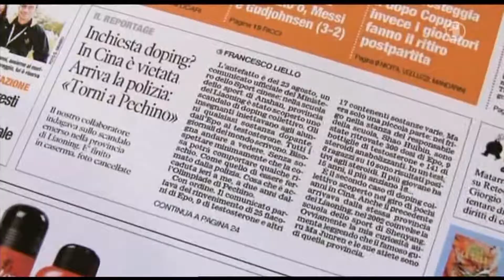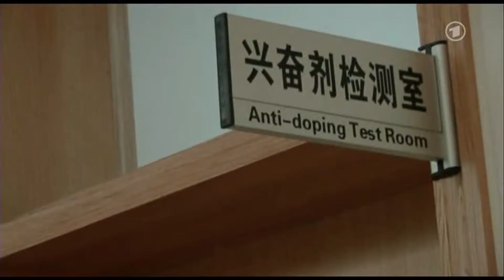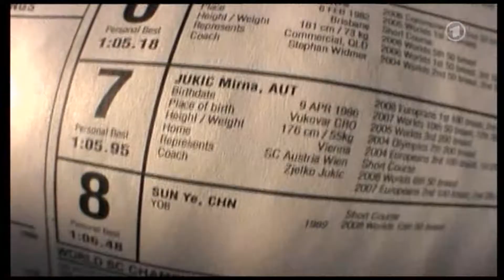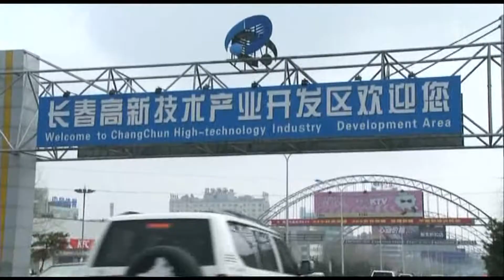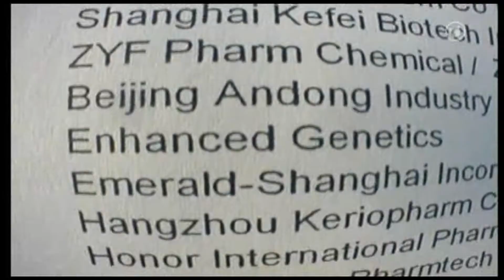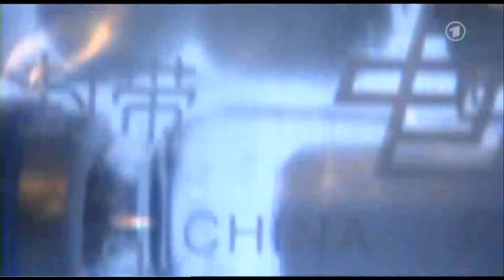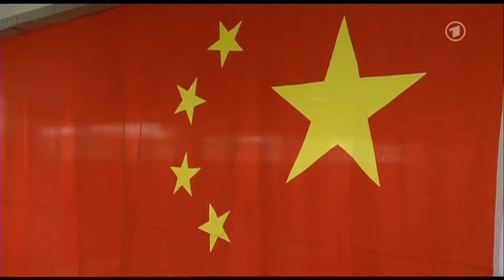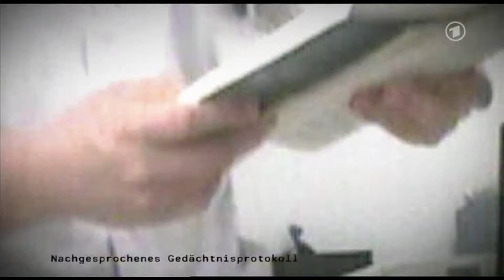►Olympia im reich der Mittel | Doping in China (HD Deutsch)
Die Recherchen für die Dokumentation "Olympia im Reich der Mittel" belegen, dass Gendoping im Olympia-Gastgeberland China bereits möglich ist. In einem Krankenhaus offerierten chinesische Ärzte einem Reporter, der als Schwimmtrainer auftrat, eine Stammzellbehandlung zur Leistungssteigerung für einen gesunden Sportler. Das Angebot der chinesischen Mediziner konnte der Reporter mit einer versteckten Kamera dokumentieren. Der Kölner Gendoping-Experte Patrick Diel sagte: "Nach Definition der WADA wäre dies ein eindeutiger Fall von Gendoping. So etwas habe ich noch nie gesehen. Das übertrifft meine schlimmsten Befürchtungen." Laut WADA-Code wird der nicht-therapeutische Einsatz von Genen und Zellen als Gendoping bezeichnet.

In der 45-minütigen Sendung spricht eine chinesische Athletin erstmals offen über Kinderdoping in China. Außerdem belegen die -Reporter, dass dopingbelastete Trainer nach wie vor Sportler der chinesischen Nationalmannschaft betreuen. Darüber hinaus tritt die Dokumentation den Beweis an, dass auch im Jahr der Spiele gefährliche Doping-Substanzen in China problemlos zu kaufen sind.

Das Erste zeigt die Dokumentation "Olympia im Reich der Mittel". Mehrere Monate lang hat das Filmteam in China und anderen Ländern recherchiert. Bei den Dreharbeiten im Gastgeberland der Olympischen Spiele stießen die Autoren dabei immer wieder auf beklemmende Zustände: streng abgeschirmte Trainingslager, zum Schweigen verurteilte Sportler und Trainer, Polizeiverhöre von Dopingopfern sowie Pharmafabriken, die mit Dopingmitteln den weltweiten Schwarzmarkt überfluten.